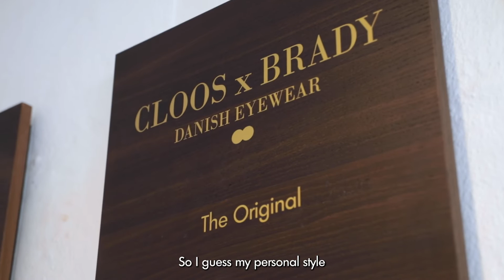Breakfast With Cloos - Alexander Wisler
Welcome to Breakfast with Cloos! In this episode, we have the head of brand management at the Danish luxury car retailer My Garage, Alexander Wisler in for a talk to hear more about how it is working with luxury cars every day. Cloos is excited to share some of his stories. Sit back, relax and enjoy!

Do you want to look as good as Alexander, you can find the Cloos x Brady - Original